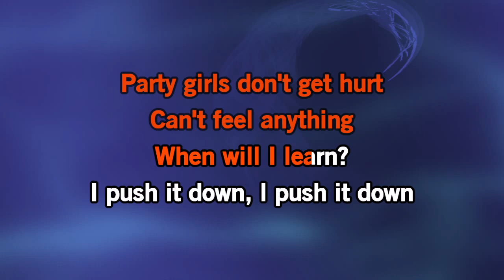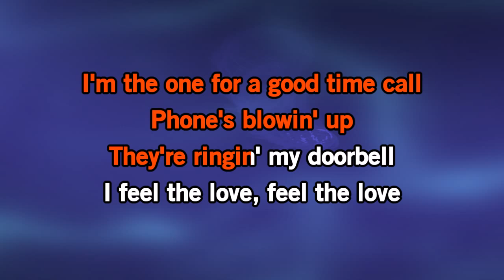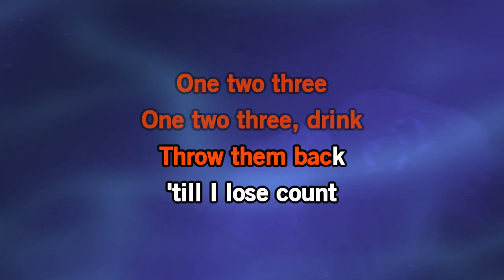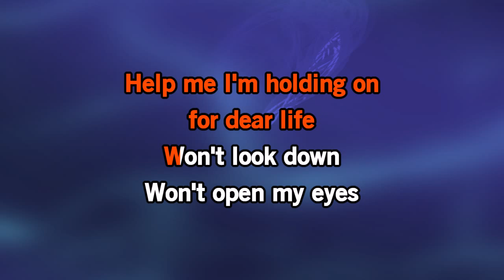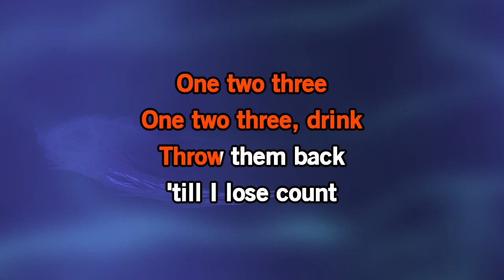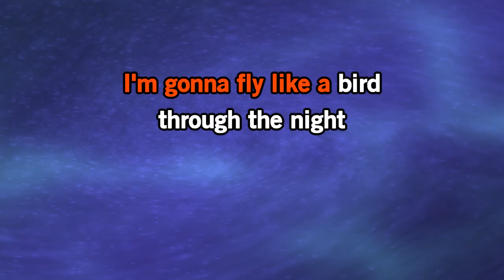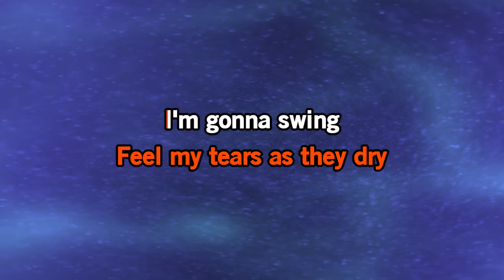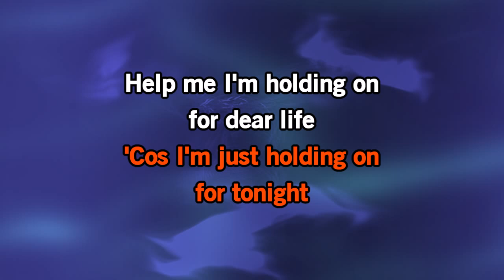Chandelier - Postmodern Jukebox | Karaoke Version | KaraFun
ℹ️ This version contains a low volume vocal guide to help you learn the song. The karaoke version without the vocal guide is available This recording is a cover of Chandelier as made famous by Postmodern Jukebox. This version is not the original version, and is not performed by Postmodern Jukebox. This instrumental/playback version contains a vocal guide, the lyrics and backing vocals.